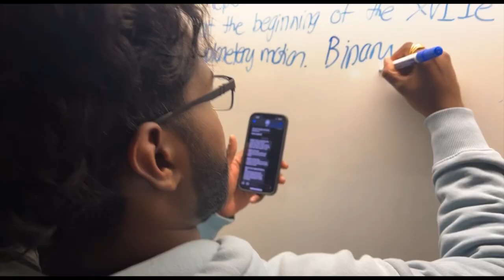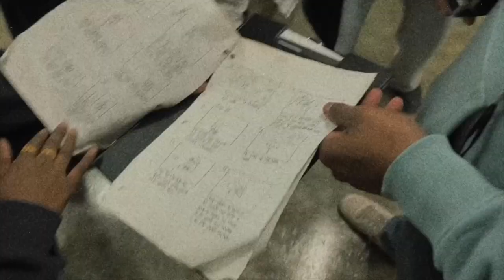Short Film shoot at Ted Rogers Toronto Day 1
Day 1 of helping my friend shoot his short film. This time we were at Ted Rogers and got the whole squad together to help with this one. We had some really good moments creating the film and got escorted out by security near the end. But shoutout to security for letting us finish filming what we needed to get done. Wish the weather was a lot warmer to film though lol.

More BlackIce Films are to come soon!

Support:
Kutty-